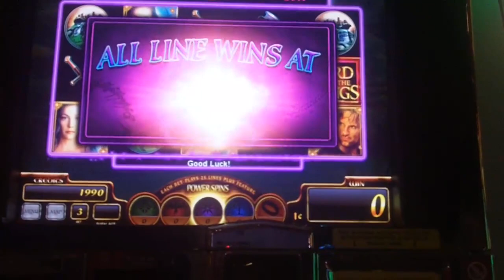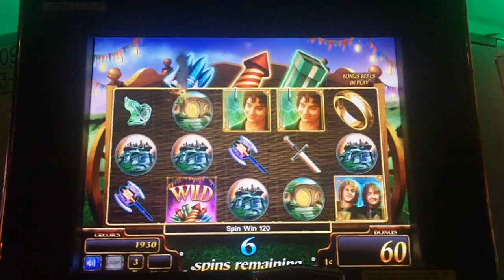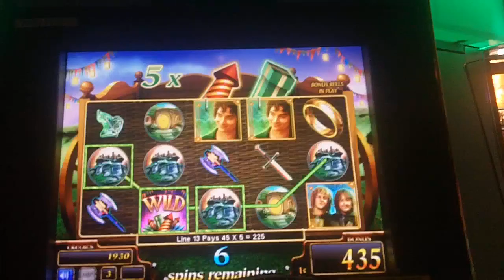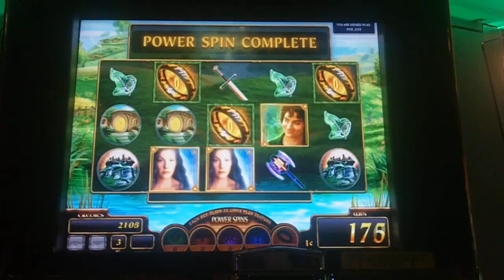Lord of the Rings Slot Bonuses - WMS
July 17, 2010 - Various bonuses at different bets at Mohegan Sun Resort & Casino, Uncasville, CT.